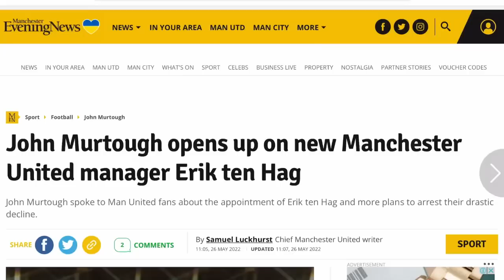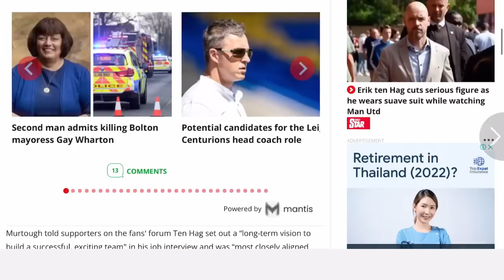ตามตื้อ! แมนยูเร่งติดต่อขอคำตอบย้ายเดอย็อง / แม็คไกว์เตรียมขอคุยเทนฮาก / ผีเอาจริงเดินดีลมูคีเล่